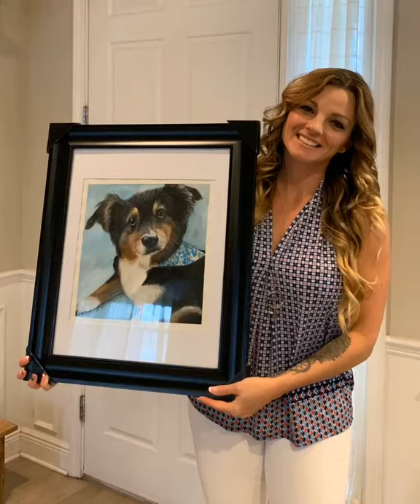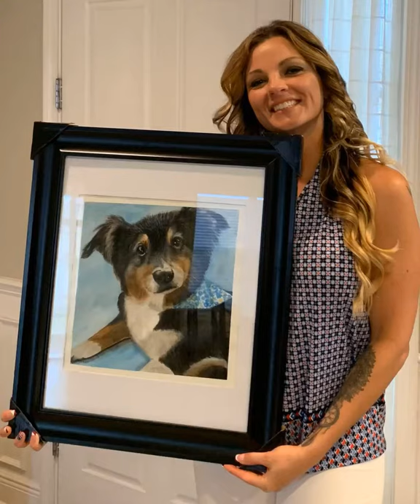“Lady” Watercolor Dog Portrait - by Karen Governale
16” x 20” Watercolor Dog Portrait of “Lady” ❤️😊
If anyone is needing a portrait or a pet portrait done please message me.  My prices are low, I accept PayPal and I can ship all over the World.  They make GREAT gifts! -